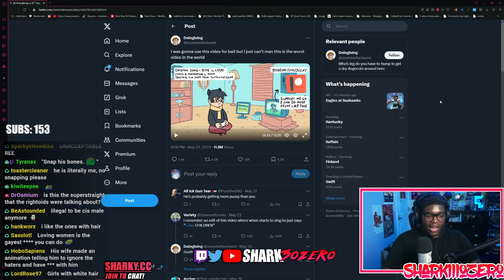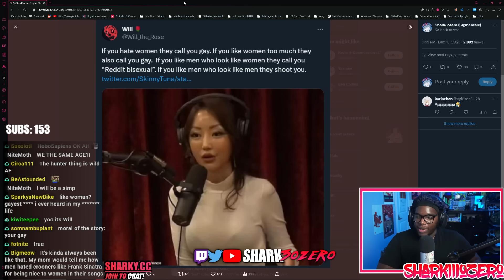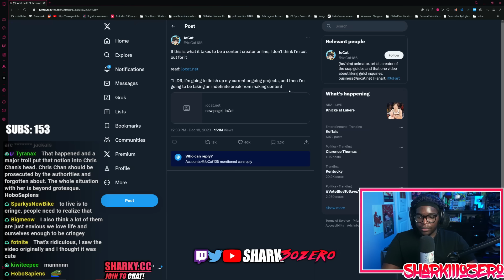Bullied Off The Internet For Being STRAIGHT